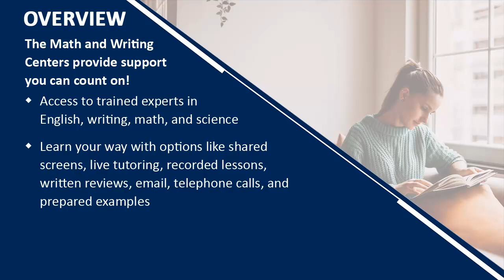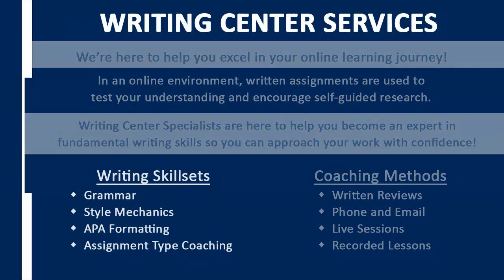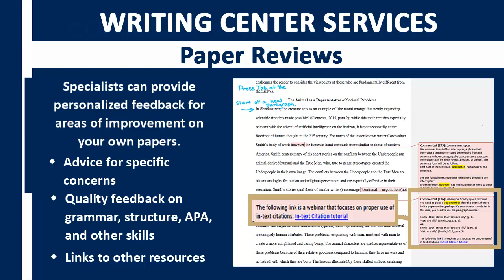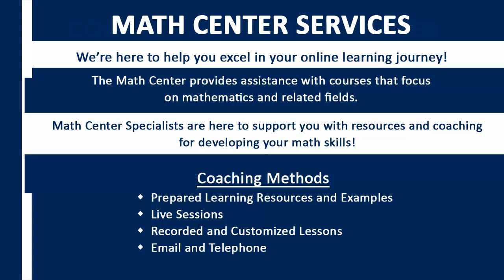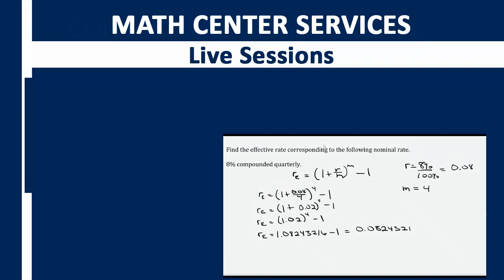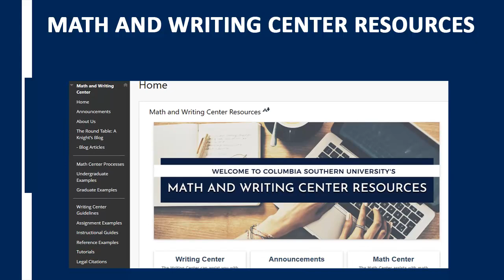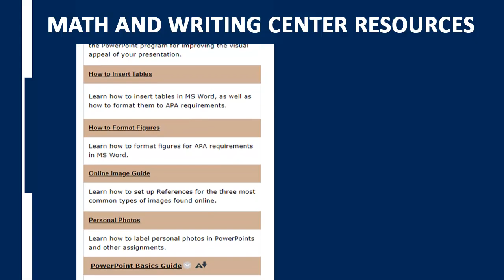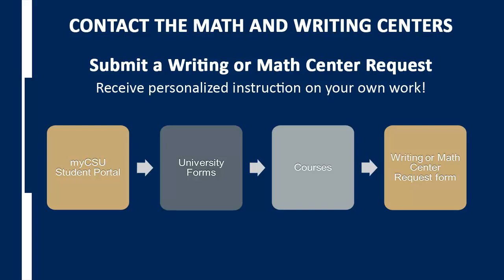Welcome to the Math and Writing Centers!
Welcome to the Columbia Southern Math and Writing Centers! This video will provide you with an overview of our services and available resources.